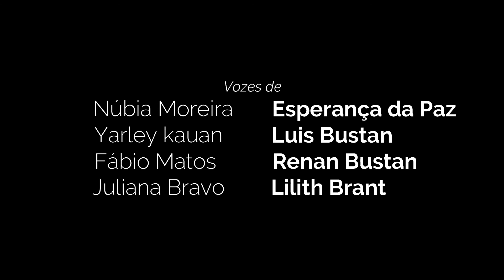COLORS OF LIFE / Capítulo 01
Dubladores e seus canais

Lucas Henrique
Yarley kauan
Sandra Bravo

🌻🌻Pagina no facebook onde tambem faço live

🌻Origin: DANTYRBD

🍄  Parcerias na Aba Parceiros 🍀

Canal Marcelo Sims
Agradece a todos